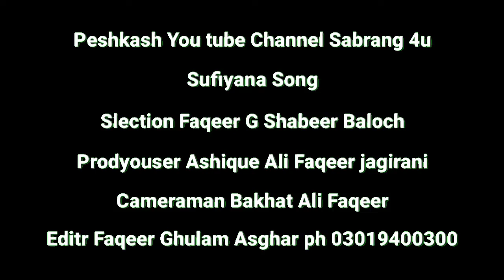Woh Wo Sajhan Tedi Yari/Awaz Faqeer Faroque Ali Mamtaz Ali Shar Aploaded Sufi Hd Song11/11 /2022